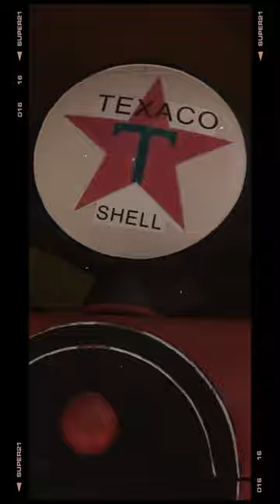THIS VINTAGE DINER IS INCREDIBLE!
The Notorious were lucky enough to take an out of office day to Mt. Tamborine for a content day and the incredible @tamborinediner had us along to check their incredible food. this one is a must!